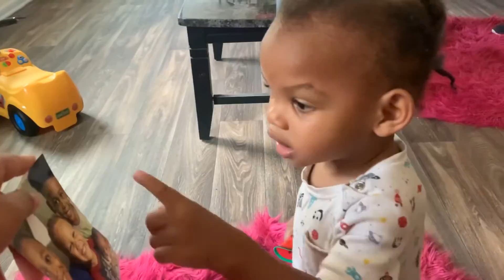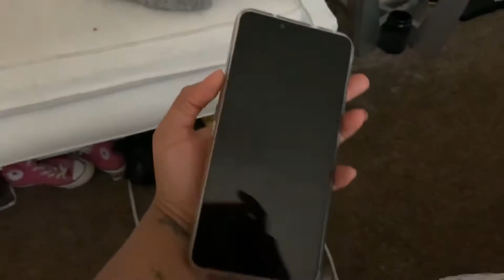Bad news from EJ!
This is basically a three day vlog. It’s snippets for three days in a row. EJ has sad news for everyone.